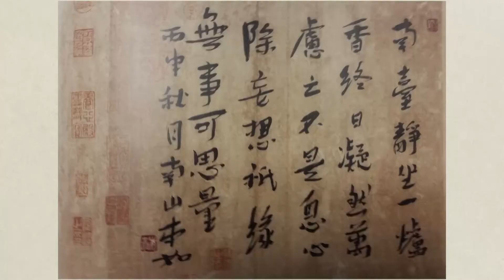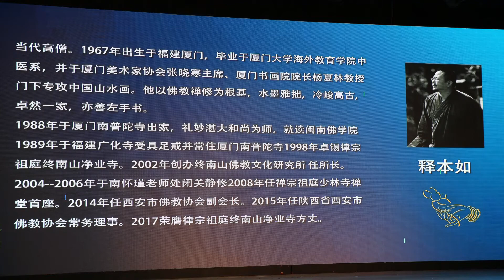華人之光－ 本如法師訪談